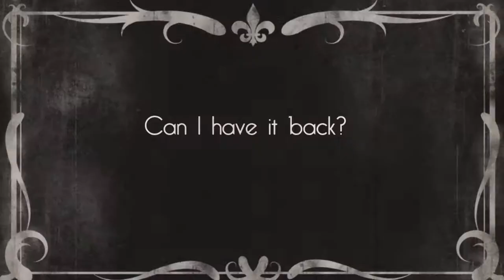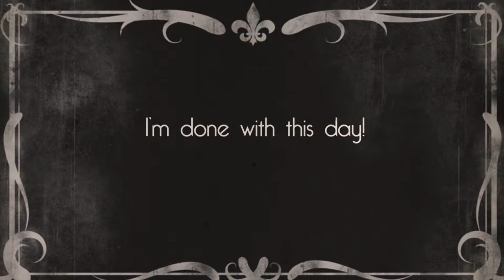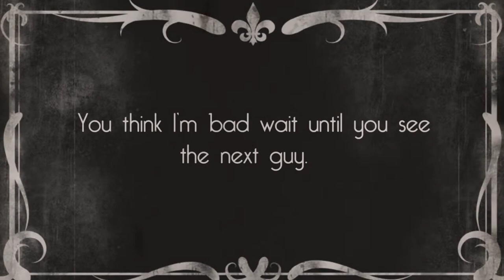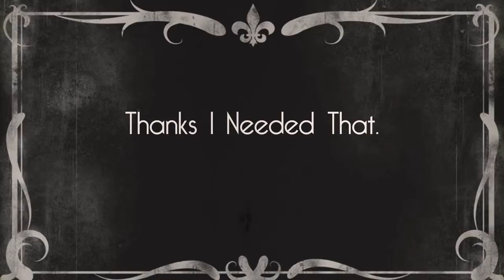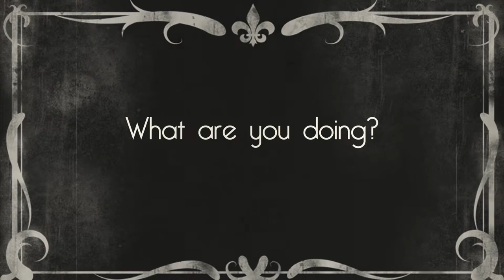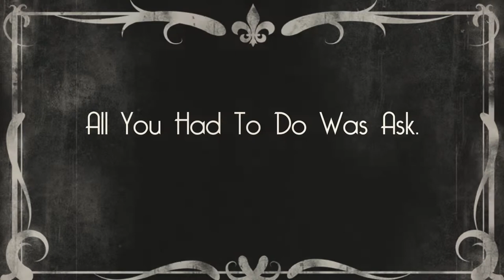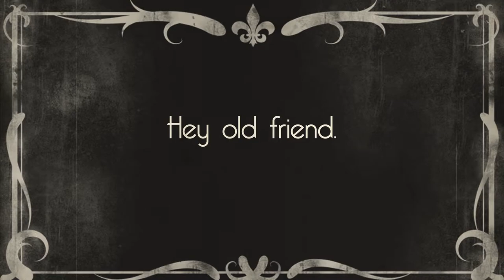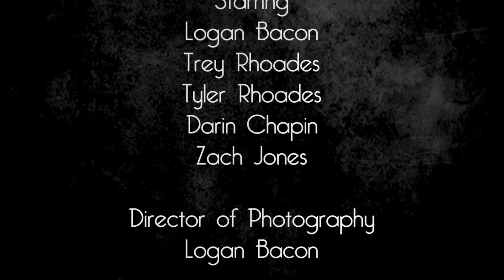Average Life of Logan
An EOC Production